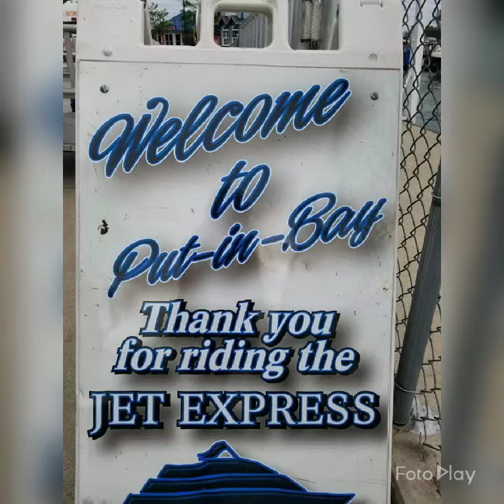My boating adventure at Put-in -Bay Island , Ohio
Put-in-Bay Island ,Ohio